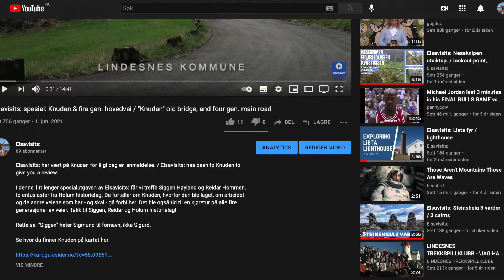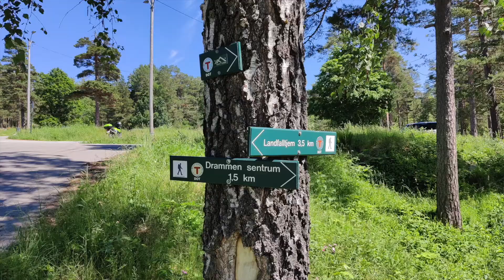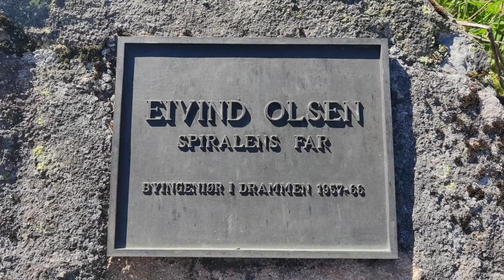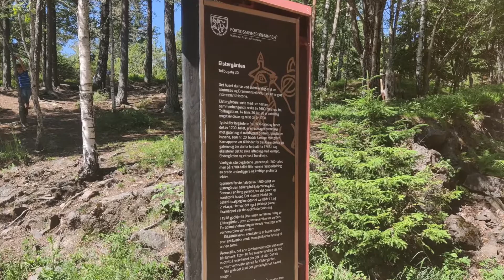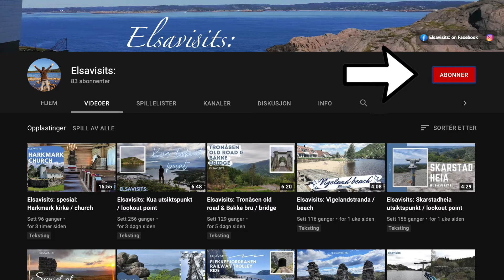Elsavisits: Spiraltoppen & Friluftsmuseet / viewpoint and historical buildings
Elsavisits: har vært på Spiraltoppen & Friluftsmuseet for å gi deg en anmeldelse. / Elsavisits: has been to Spiraltoppen viewpoint & historical buildings of Drammen to give you a review.

Da jeg var på familiebesøk i min fødeby Drammen, måtte vi finne på noe gøy med ungene. Da var Spiraltoppen et lett valg. Ungene liker å kjøre i tunneler, og denne er jo helt spesiell. Dessuten er det flott utsikt på toppen, og onkelen min anbefalte meg å ta en tur innom Friluftsmuseet. Det gjorde vi.

Moh: 157 moh
Turens lengde: 150 m tur/retur p-plass til utsiktspunkt, 2 km runden ved Friluftsmuseet
Terreng: Enkelt
Rullestol-/barnevognvennlig: Ja
Parkering: Stor parkeringsplass
Toalett: Ja